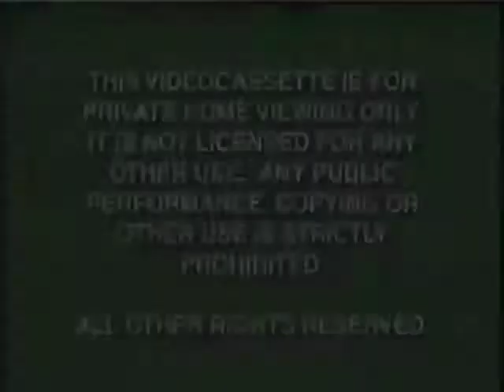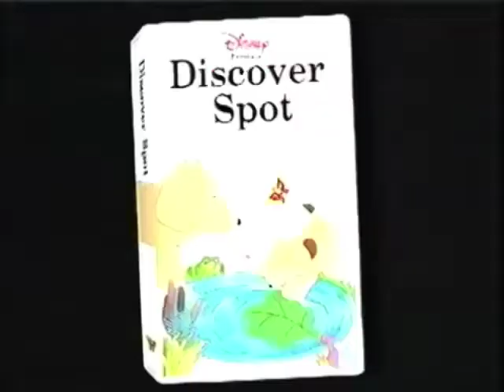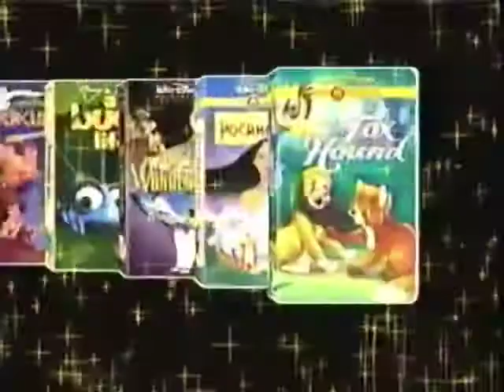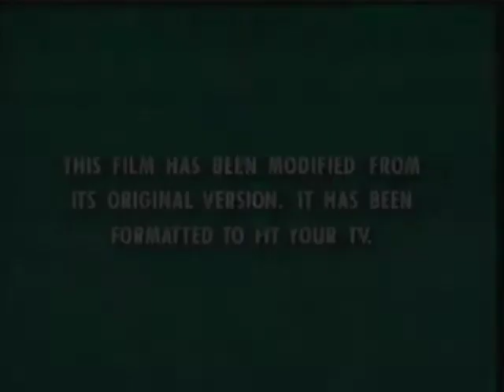Opening to The Little Mermaid 2000 VHS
1. Green FBI Warnings
2. Walt Disney Home Video logo
3. "Coming Soon to Own On Video & DVD"
4. The Little Mermaid II: Return to the Sea trailer
5. Toy Story 2 trailer
6. "Coming Soon to Own On Video"
7. Discover Spot trailer
8. "Now Available to Own On Video & DVD"
9. Walt Disney Gold Classic Collection trailer
10. Disney.com promo
11. "Feature Presentation"
12. Green Format Screen
13. Walt Disney Pictures logo
14. Start the film